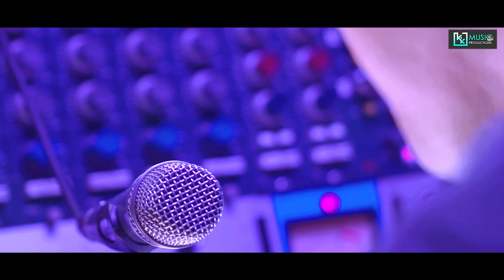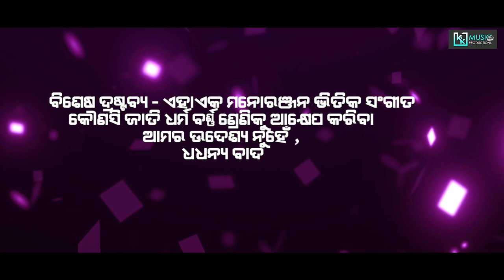Single Ru Heba Double || Dance Song || Abhijit Majumdar || MJB (BANTY) || KK MUSIC PRODUCTION.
Song Credit
Song :- Single Ru Heba Double
Singer:- Abhijit Majumder
Lyrics:-MJB (BANTY)
Producer:- Baidhar Sir
Recording & Mixing:- Sundarram ( Prativa Studio )
Best wishes:- LILUA AND TILUA
Special thanks:- Dr. Deepak and Saroj
EDITING ; Prashant Kumar

Also don't forgot to leave comment is highly essential for us to create another heart touching Audio & videos.

All Rights are Reserved By KK Music Production.
This is the Copyright content of KK Music Production.
Any re-upload (Audio or Video) is strictly prohibited of this content.
Legal action will be taken against those who violate the copyright of this content !